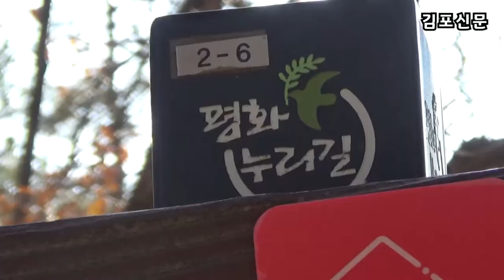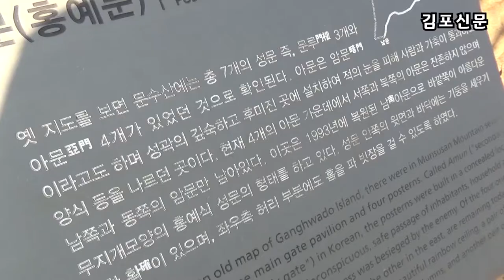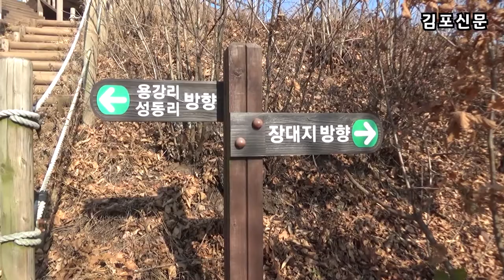문수산성 고찰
사적 제 139호 문수산성. 문수산성은 조선숙종 20년(1694년)에 바다로 들어오는 왜적을 막고 강화도를 방어하기위해 쌓은성이다.